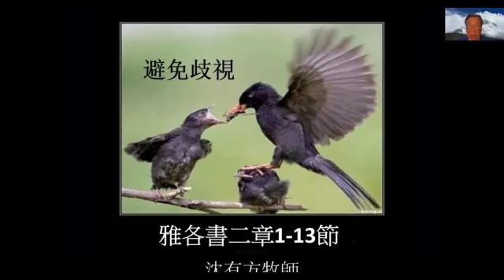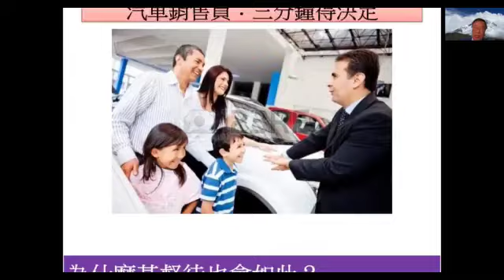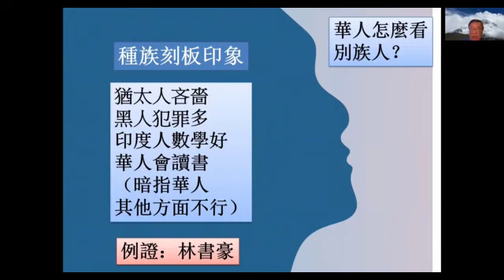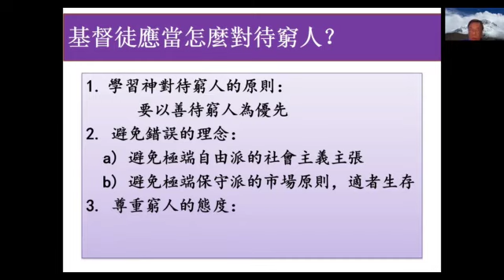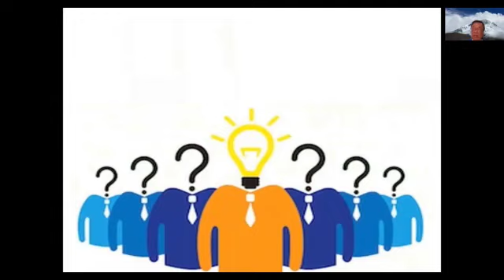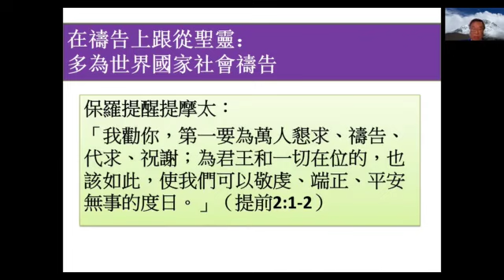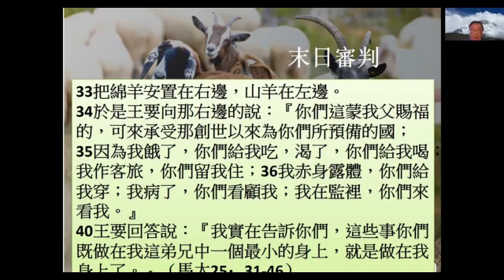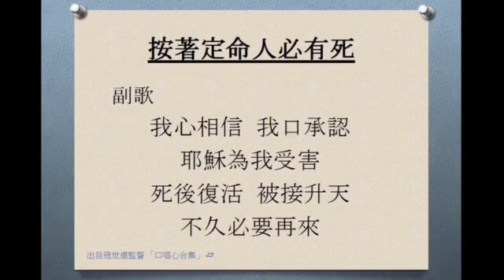HOCSF 0606 2021 Mandarin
Rev. Shen